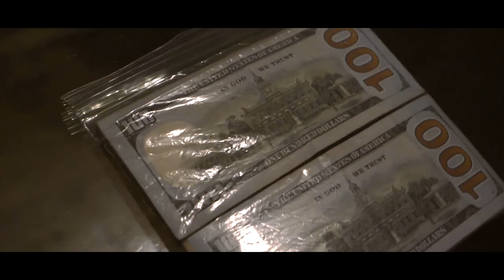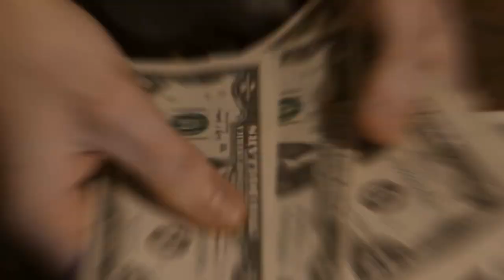Figa - "Cut-Throat" [Official Music Video]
Add me on SC - Figa
Add me on FB - Figa Rich

Shot/Edited - Briggsrosewood
Add him on SC - Bjswine
Follow him on IG - @briggs_rosewood